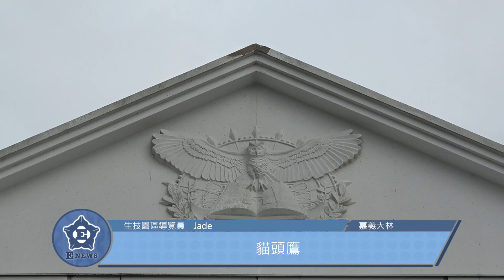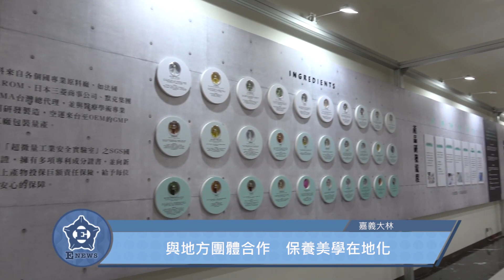「技」生上流 走進神話莊園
【記者　張婕儀、鄭茗云／嘉義大林報導】

嘉義大林的保養品生技觀光園區於7月正式開幕，皇宮式的歐風建築吸引許多民眾前來參觀，除了建築壯觀景點優美以外，他們也提倡永續發展，在內部餐廳和DIY手做課程融入環保理念，並與嘉義在地小農合作，發展出在地生產供應鏈，為嘉義大林帶來全新商機。